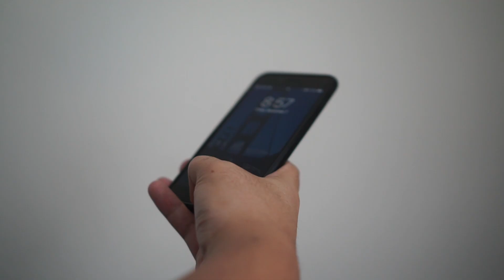Living Half a Year with the Google Home Mini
I’m a fan of smart assistants, I mean like everyone else, I can be so lazy. It’s amazing that I don’t even have to pick up my phone, unlock it, and start a song. I can just yell Hey, Susan. Okay, George, or Lexus, play my music. Okay not this music. This isn’t my music. Anyway, assistants provide us with more some nice functionality. But, I had my google home mini for over half a year now, would I redo this purchase? Is it worth picking up? Let’s find out with a little personal review.

When I got the home mini, I did everything I could to try and incorporate it into my daily life. I went out, bought a Chromecast just so I can lazily turn my monitor into a tv, and played music through the mini often. I let it tell me lame jokes, let it tell me the weather, and even use it to send things to my Chromecast. And for the most part everything works just as intended. The google assistant is good and responds to many different requests, sure it’s not completely conversational but it’s good for an assistant. But that’s not what you came to this video for. You came here because you wanted to know what it was like living with it. Well. If we look past all the positives every single review says about smart assistants, you can see the not so great things, you know the mediocre things and the bad things. Again, these negative things pertain primarily to the home mini, because that’s the device I had, it may not apply to other devices.

The home mini has this habit, of when I don’t even say anything like the trigger phrase and it just activates and screams at me. It’s the most annoying thing when you’re trying to enjoy a show, talking to someone, or on the phone. That’s not the only negatives however, it also occasionally disconnects from my wifi with the only way to fix it, is to unplug it from the wall, and well.. plug it in again. It’s annoying, but it fixes it temporarily. But I will say I haven’t had a problem with it ever since factory resetting it. So that’s great.

There has been great moments with this device too. Once I got the wording to my requests down, the google home mini rarely made a mistake processing what I was trying to say. It behaves as well as I could of hope of it. I have a lifx z light strip and chromecast paired with it, and it works together really well even allowing me to control the intensity of the light. After all the smartphone prompt setups of course, those are a bit of a pain. The audio quality sounds okay, and it picks up your voice from a decent distance away. But at long distances it struggles a little bit with understanding you.

Looking back on this device would I buy it again? Well, now having a better understanding of the google assistant how it functions, I might have opted for the original google home to also use it as a better Bluetooth speaker. The audio on the mini is okay, but I wish it was a little better. And at $50 the home mini is a nice entry point to smart speakers. But what really shines is when these go on sale. When they do, and they do a lot. I’d recommend picking one up for someone who wants a no-frills approach to smart home assistants. It’s not the best, but it works fine if what you’re looking for is primarily an assistant and not a speaker. If you want a speaker, get the original. It works much better as a speaker and is just as good as an assistant.

Anyway, guys what do you think? Do you own a smart home assistant? Did it meet your expectations, or do you think a different one would better suit your needs?